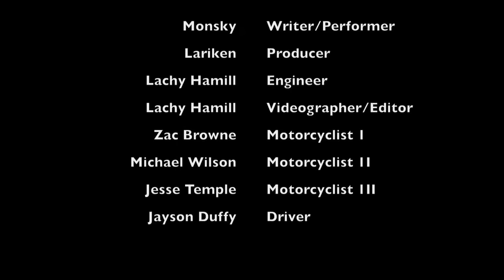MONKSY - BACK IN TOWN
beat by lariken
recorded by lachy hamill
visuals by lachy hamill